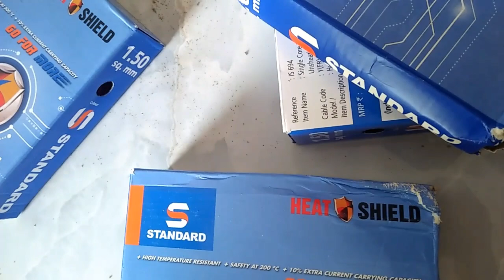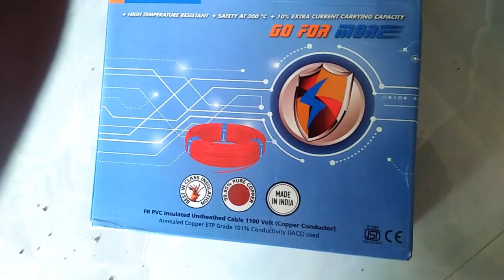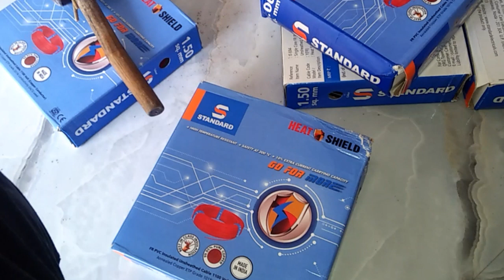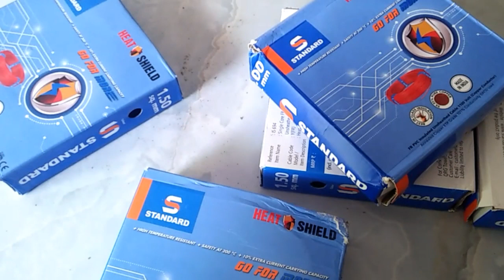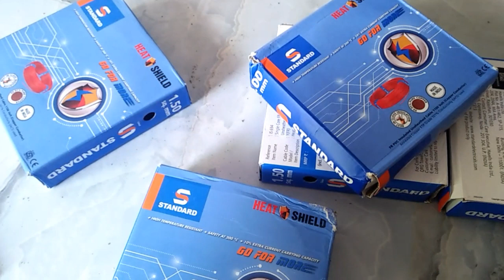2room 1kitchen 1bathroom 1holl me kitna taar lagta hai dekhiye video me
friends is video mein dikhaya Gaya Hai do room Ek kitchen Ek bathroom or holl ka wiring to dekhiae kitna tar lagta hai is video mein bataya Gaya Hai video acchi Lage to like kar dijiye share kar dijiye aur subscribe bhi kar dijiyega thank u

2room 1kitchen 1bathroom 1holl me kitna taar lagta hai dekhiye video me

havells fan bronza :-